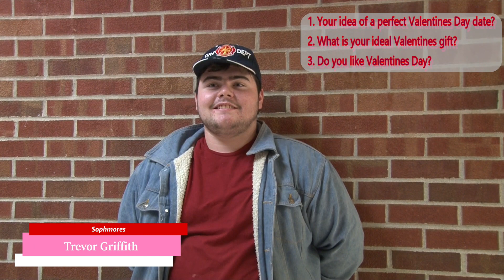OHS Valentines Day 2022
What is your idea of a perfect Valentines Day date and gift? Do you like Valentines day? Find out what OHS students had to say about Valentines day in 2022.